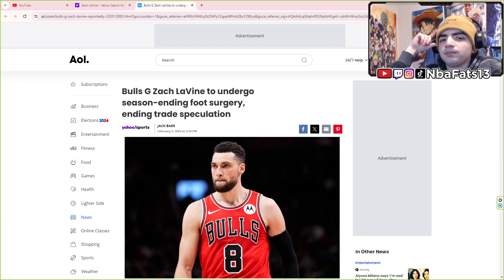NO TRADE! Bulls G Zach LaVine to undergo season-ending foot surgery | REACTION